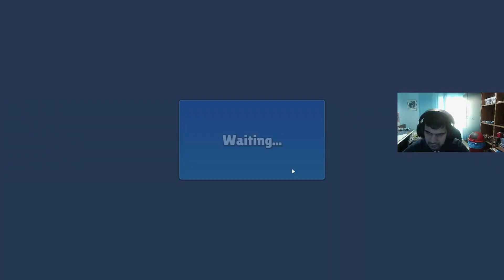Ξεκλειδώνω όλο το Stumble Pas του Stumble Guys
Σε αυτό το βίντεο ξεκλειδώνω όλο το Stumble Pas του Stumble Guys

Κανόνες

1 δεν βρίζουμε

2 δεν κοροϊδέβουμε

3 δεν δεν παριστάνουμε χνοστού όπως ηθοποιοους δημοσιογράφους και γενικά άλλους

Που λέγομαι Adonis gamer gr

Που λέγετε Adonis VLOGS

Που λέγετε Adonis unboxins

Που λέγομαι yugioh beyblede

Που λέγομαι
user25212905

Που λέγομαι adonisskordas

Που λέγομαι yugioh beyblade

Ακολουθήστε με και στο Discord που λέγομε yugioh beyblade#8435

που λέγετε Γιώργος Πιτσικάλης

Που λέγετε Marfety

Που λέγετε ΜΠΟΜΠ ΧΑΜΕΝΑΚΗΣ

Που λέγετε Lampros Tsia

που λέγετε Giwrgos Kokkinakis

που λέγετε ANNA MOUNTAKIS

που λέγετε alexiosxara

που λέγετε labros bs

που λέγετε spyros21

Ακολουθήστε τον Χρήστο tik tok το link είναι εδώ

που λέγετε protogeris_xristoss

που λέγετε yugiohbeyblade clips yt

σε αυτό το κανάλι θα ανεβένου αστεία βίντεο από live μου και βίντεο μικρά στιγμιότυπα

που λέγετε Greek Stickman

το δεύτερο Server του Αλέξαδρου το link είναι εδώ

κάντε φίλο τον Αλέξανδρο φίλο στο καινούριο server discord το link είναι εδώ

Που λέγετε
G3 billy

που λέγετε
Nektarios gamer

που λέγετε
george valtinos

που λέγετε
SifisGamer

Που λέγετε
antonispexli

Που λέγετε Nikosgamer797

Που λέγετε
F4Z3_ALEXOUKOS